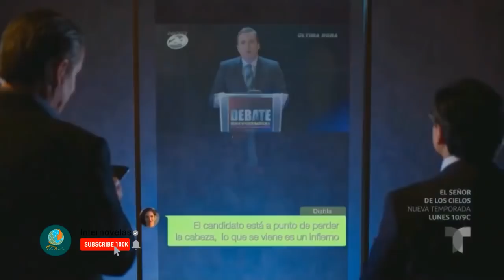El Final Del Paraíso Capítulo 41 (3/7)